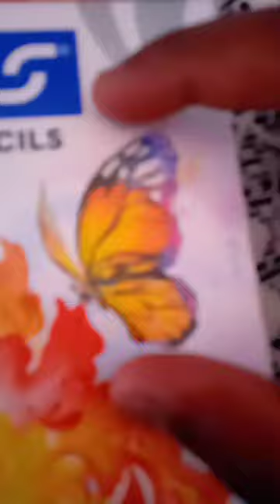first drawing trail of colour pencil